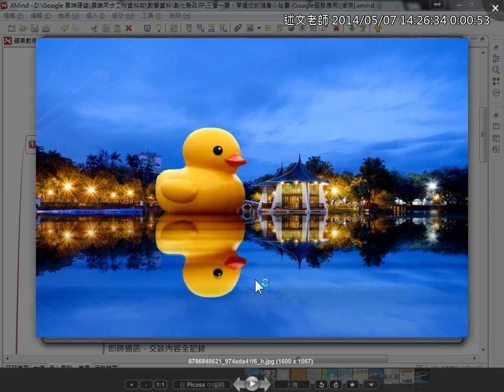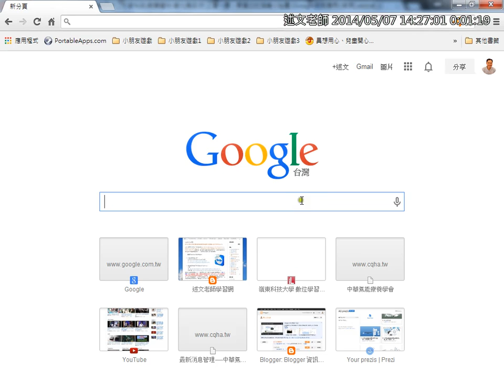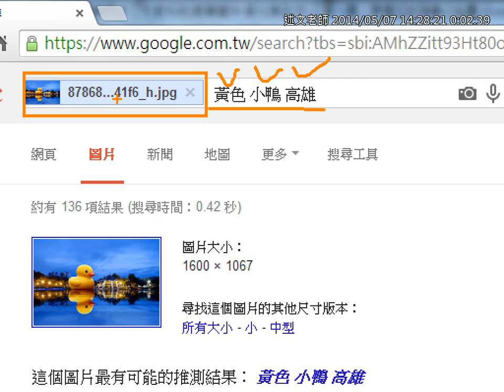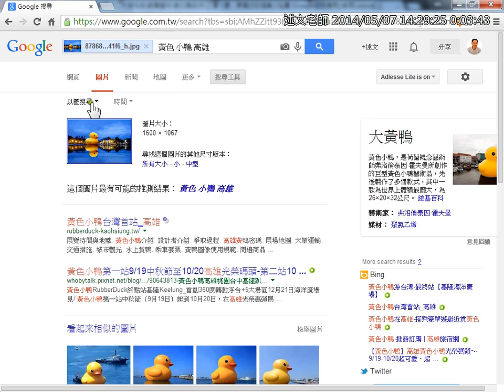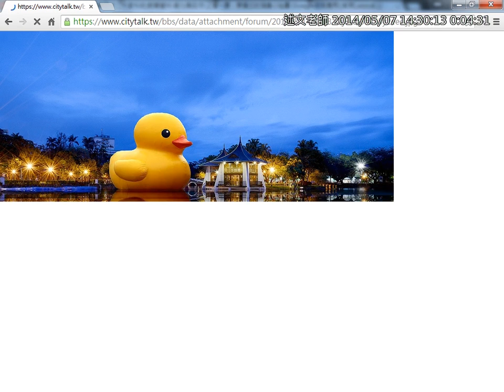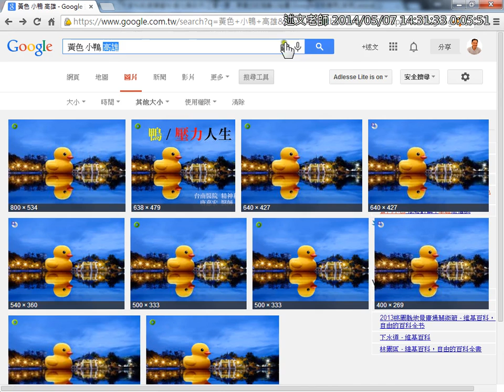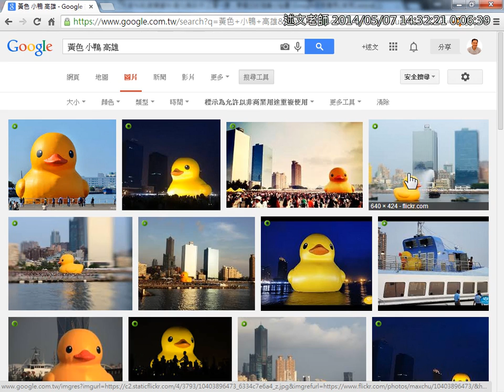03Google 網頁圖片搜尋小技巧，以圖拖曳搜尋重點資料